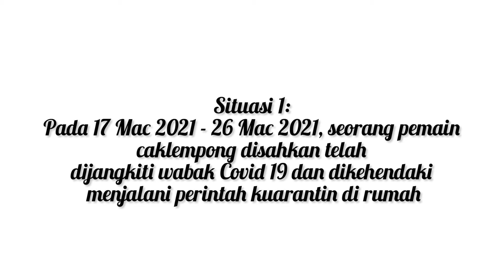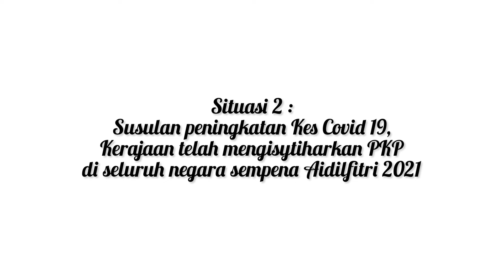Juara Persembahan Hari Muzium Antarabangsa 2021 Shukri Wahab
Kategori Pertandingan Persembahan Kebudayaan Kreatif